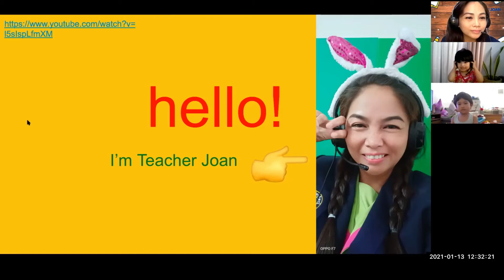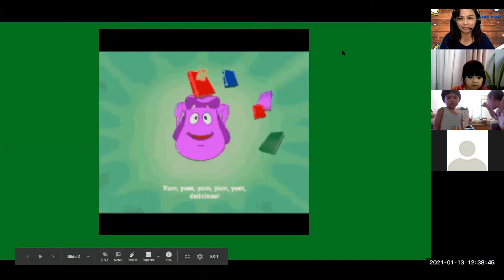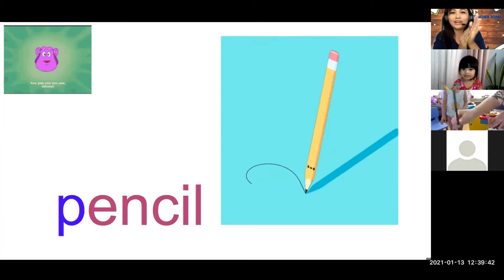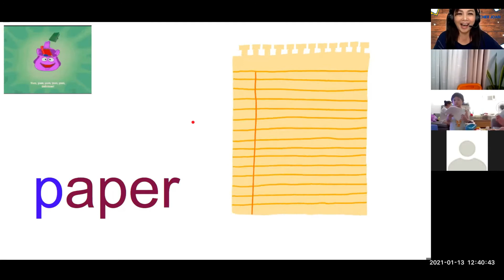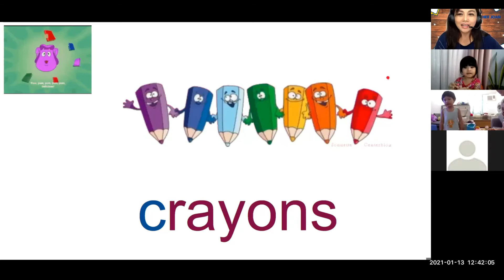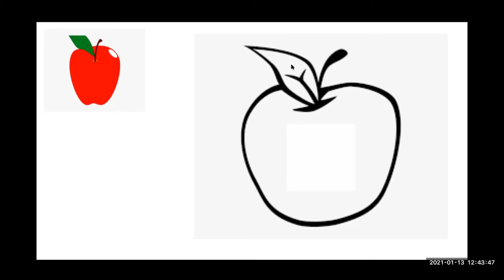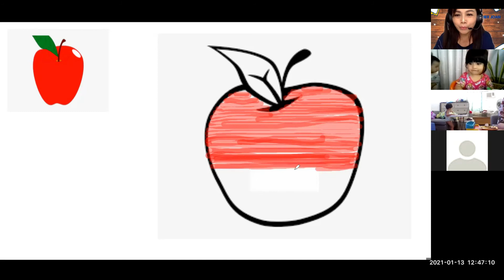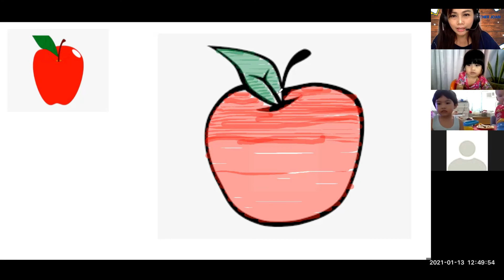Teacher Joan Online class with the Makulitz..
This is my video to show about online teaching .

Joan A.Bernabe
Open for private classes

Image Collected from Google.Com Most Of Image Courtesy of Respectful Owners.
Information Collected: Google.com